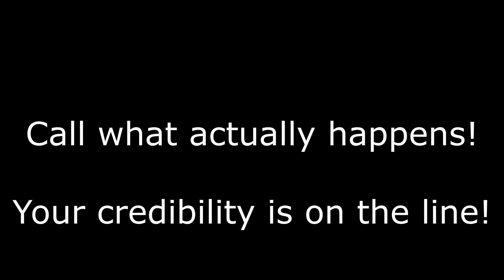Make the Right Call